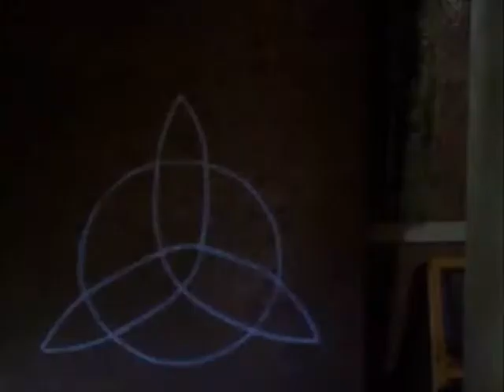charmed - les doubles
un amv sur un de mes épisodes préféré de charmed laisé des coms svp